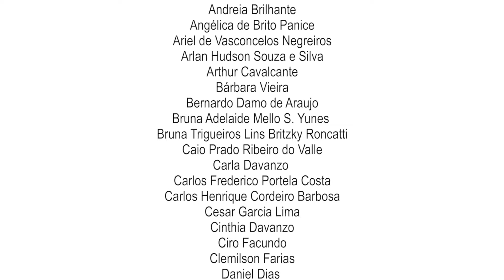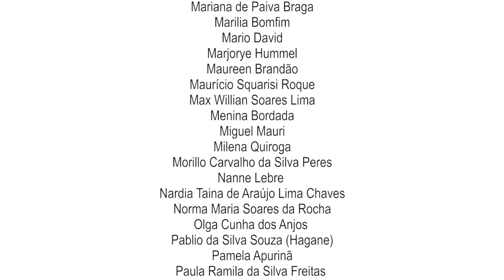Crônicas de Oliver - EP 04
Você já se sentiu tão sozinho a ponto de ter vontade de inventar um amigo? E se você realmente pudesse criar esse amigo, como ele seria? Quais seriam suas qualidades e seus defeitos? Ele poderia ser um cachorro ou um gato, e se fosse um robô? Um robô que estaria ao seu lado em todos os momentos. Esse é Oliver, um robô, criado para ser amigo de um menino. Entre encontros e desencontros, Oliver continua na missão de ser amigo das pessoas que passam por sua vida.